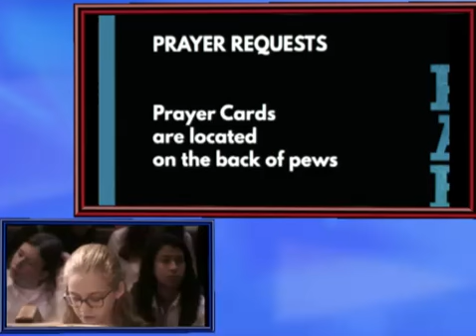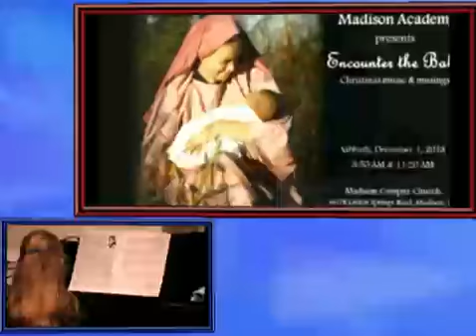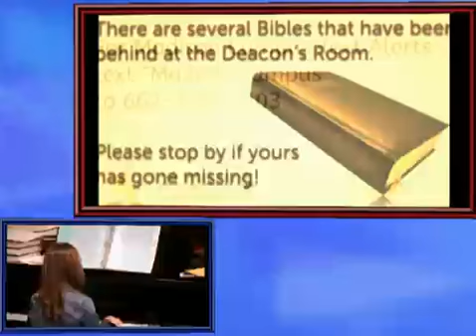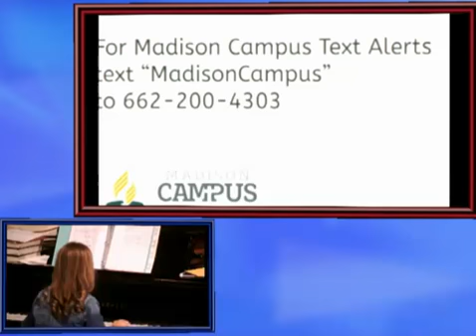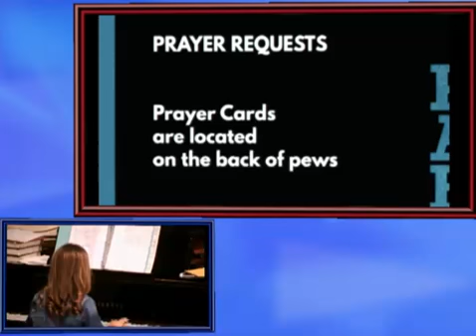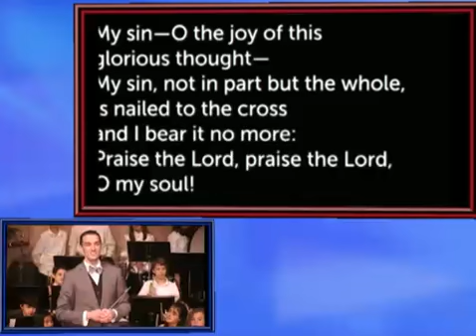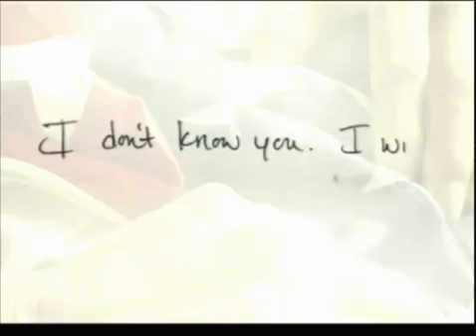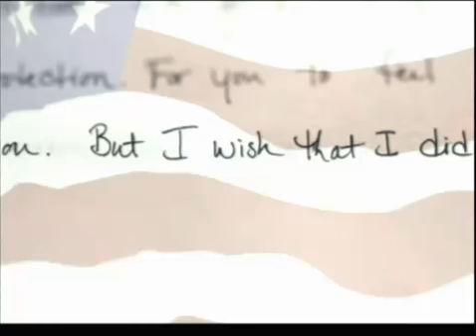Nov 10, 2018 Madison Campus Church Service